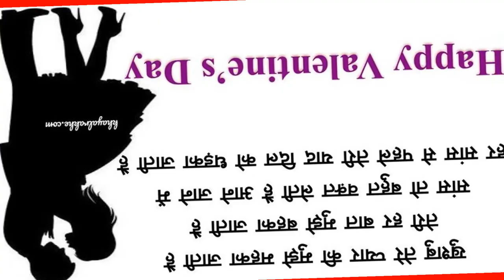valentine day shayari 2021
Day 1- February 7, 2021 (Sunday): Rose Day
The Valentine week list starts with Rose Day which is on February 7. On this day roses are presented as a token of love.
Day 2- February 8, 2021 (Monday): Propose Day
The second day of Valentine's week or love week is marked as the day of the proposal. It is the most romantic day of Valentine's Day week because lovers get a chance to confess love in front of their partners.
Day 3- February 9, 2021 (Tuesday): Chocolate Day
Chocolate Day is the third day of Valentine's week or love week. This day makes your bond special with that one thing that's sweeter than love chocolates. A little bit of Chocolate can work as a therapy in your relationship.
Day 4- February 10, 2021 (Wednesday): Teddy Day
The fourth day of Valentine's week or love week is celebrated as Teddy Day! Teddies are the cutest and most famous soft toys, loved by every girl. Gift a soft teddy to your girl, which will always remind her of you.
Day 5- February 11, 2021 (Thursday): Promise Day
The fifth day of Valentine's week or love week Promise Day! On this, day lovers promise each other that they will always be together in every thick and thin of life. Take this day as an opportunity because the name of the day says it all!
Day 6- February 12, 2021 (Friday): Hug Day
Hug Day is the sixth day of Valentine week celebrated on February 12. A comfortable hug speaks more than words. So go ahead, give your loved one a tender hug, letting him or her know that they're loved, forever.
Day 7- February 13, 2021 (Saturday): Kiss Day
The seventh day of Valentine's week is celebrated as a Kiss Day! The kiss day is all about giving kisses to make your bond stronger. So, celebrate this Kiss Day with your lover in the best way possible.
Day 8- February 14, 2021 (Sunday): Valentine's Day
Finally arrives the last day of the week -- Valentine's Day! The day falls on February 14 every year, it is celebrated in memory of Saint Valentine, a 3rd-century Roman saint. It's a day of joy, of the celebration of love and commitment, and the blissful excitement of finding one's perfect mate. On these 8 days make every moment with each other unforgettable.